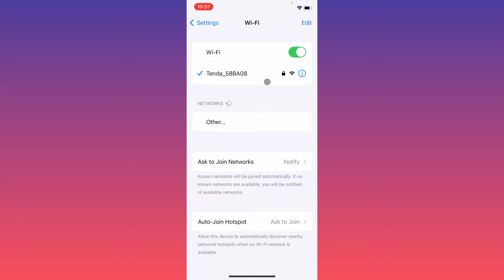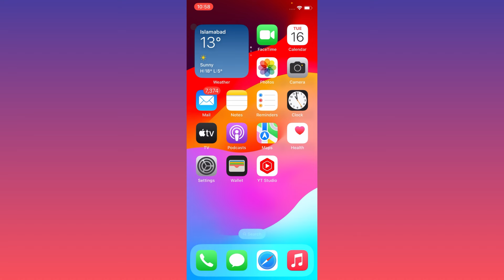How to Change Instagram Theme (2024) | How to Change Theme On Instagram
In this video, I will help you to Change your Instagram Theme. Please watch till the end.